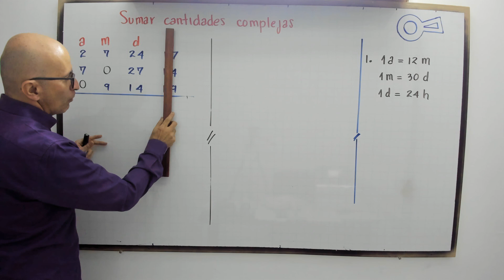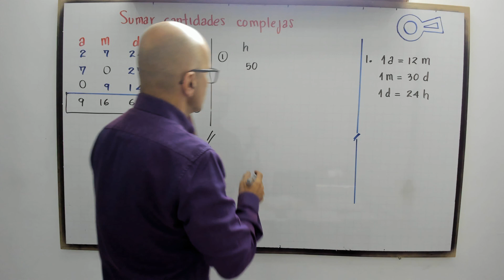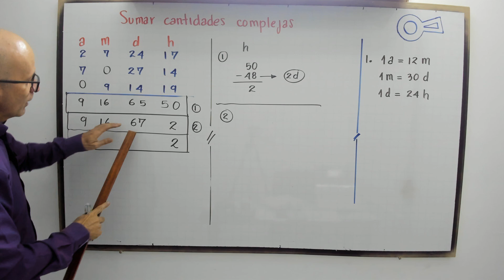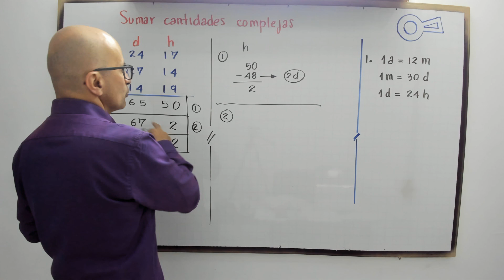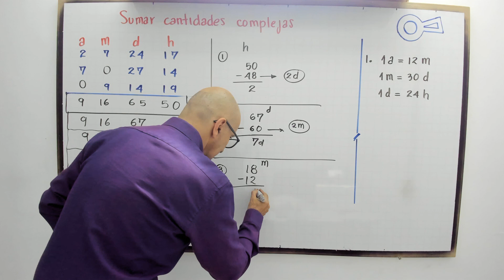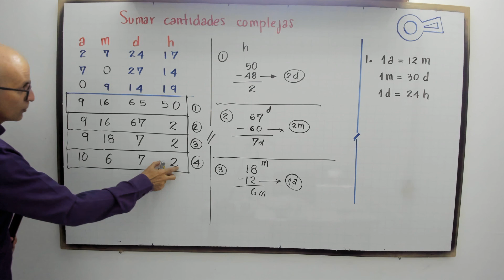¡El Reto de Sumar Cantidades Complejas! ¿Aceptas el desafío?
Hoy te enfrentas a un desafío donde sumaremos cantidades complejas como años, meses, días y horas. ¿Cómo realizar esta suma correctamente sin perderse en los detalles? Te lo mostramos paso a paso.